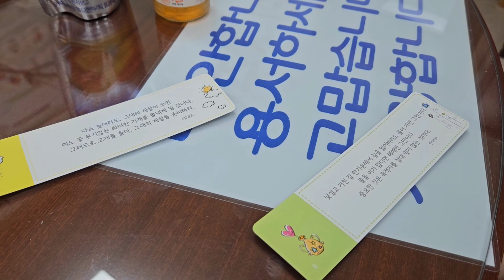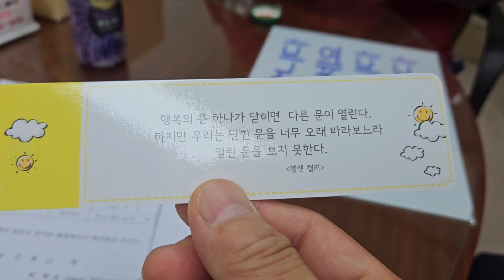학교장 상담 후 좌우명 뽑고 음미하기